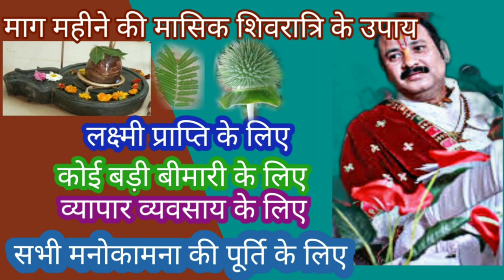के उपाय | masik Shivratri ke upay panditPradeep ji Mishra sehore wale